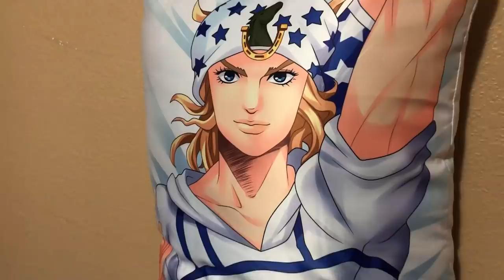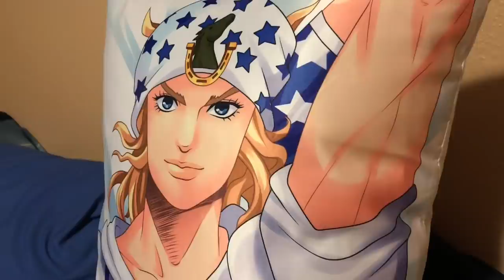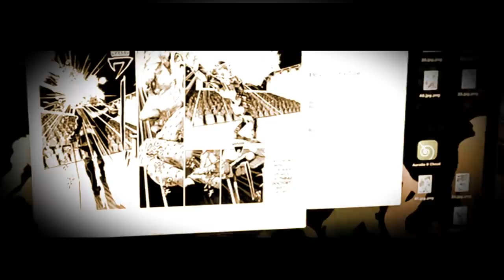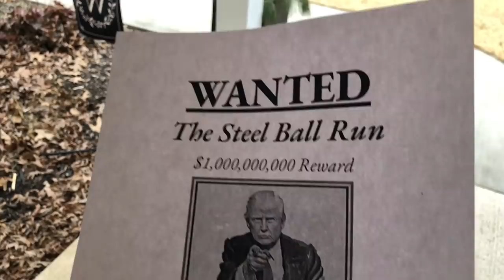Riverdude and The Strange Case of the Johnny Anime Dakimakura Pillow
Follow my Tumbler @riverdude9074